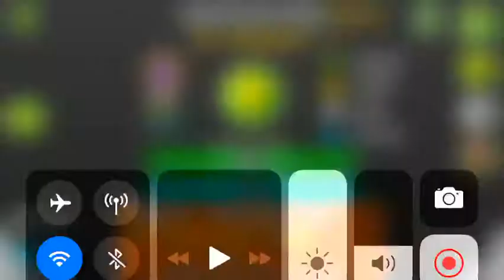Abstraction by spuddles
Good gameplay but very memory based. I suck at memory (real hard ;)) and I hat it too. This lvl I do like but the memory based stuff and confusing decoration (like srsly I need to play more lvls with confusing deco coz I’m bad at them lmao) took my attempt count to...
ATTEMPTS
27

Haha jk 299 lmfao.
Also I died at 95 twice lol.